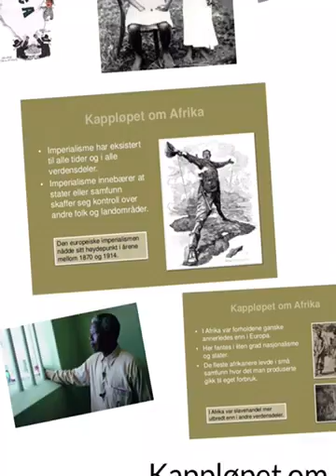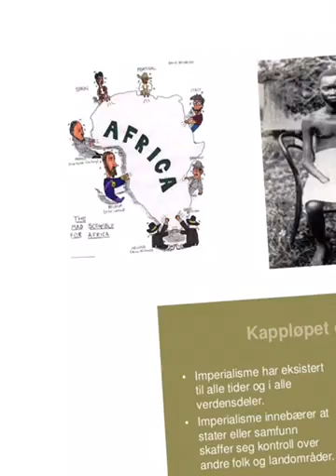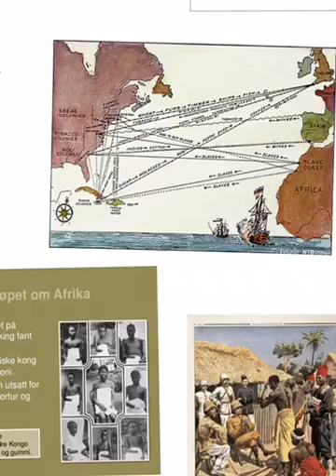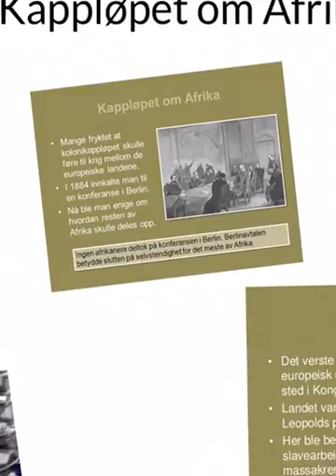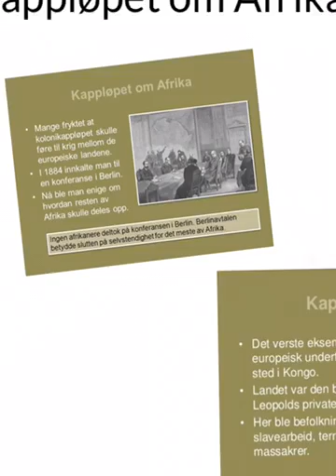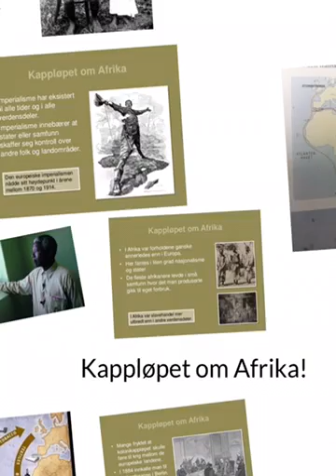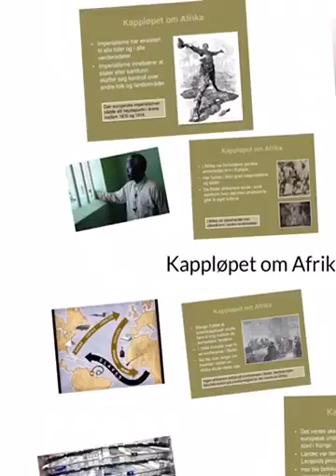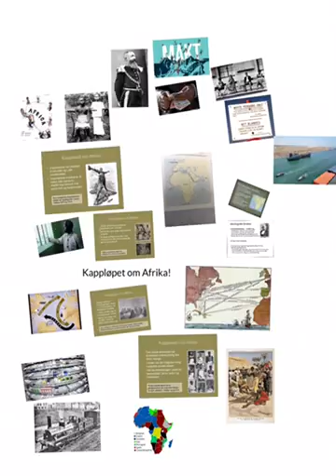Kappløpet om Afrika - imperialisme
Til bruk i ungdomsskolen